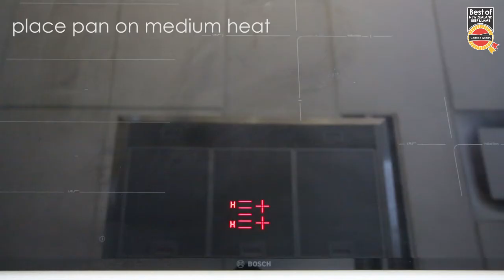Food Revolution Day 2017 - Beef + Lamb New Zealand